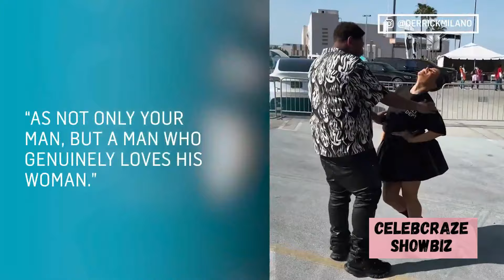Blac Chyna Announces Engagement to Derrick Milano Following One Year of Dating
Blac Chyna Announces Engagement to Derrick Milano Following One Year of Dating .Blac Chyna, now going by Angela White, is celebrating a major milestone with songwriter Derrick Milano. The couple, who have been dating for over a year, got engaged during Howard University's homecoming. Derrick shared his excitement on social media, giving fans a glimpse of the moment. This marks Chyna's third engagement, as she previously had engagements with Tyga and Rob Kardashian.